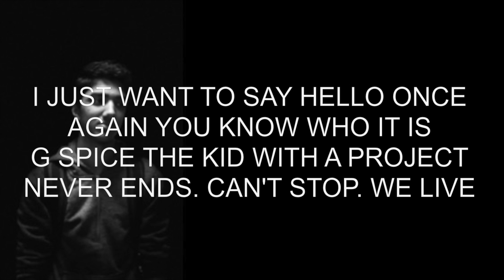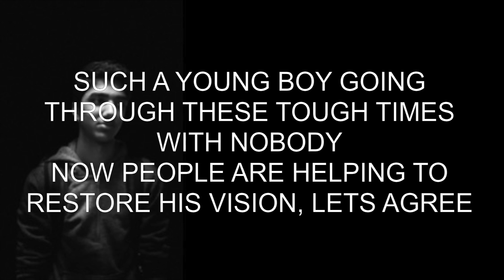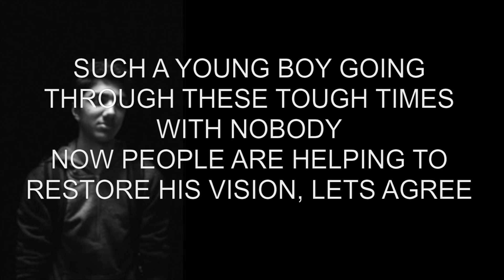English MP2 Rap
A rap twisted from the book Forever Fix